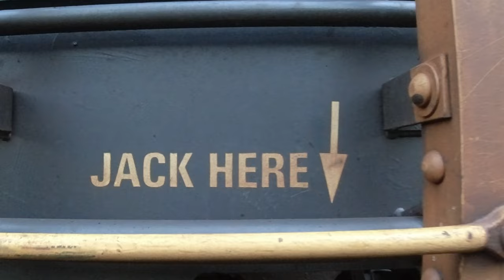Train Hopping into the Fraser Canyon - CN Surrey to North Bend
I sort of wished my train had left a little bit later in the night but hey, you take what you can... This was a short ride from the CN Thornton Yard in Surrey up to North Bend, about halfway between Kamloops and the Vancouver area. I plan to make this run again later in the summer, probably up to Jasper/Edmonton from here. I have 2 other longer videos filmed and in the process of being edited and i'm hoping to have another from the Rockies edited and uploaded before I head out again in August.

If you wanna toss a few coins into my coffee/beer (probably just coffee. ) fund for August when I'm out for round 2 you can do so through paypal. I am very appreciative of the handful of past kickdowns, CHEERS for that!!

00:00:00 = CN Thornton Yard
00:05:18 = Departing Thornton Yard
00:08:30 = Douglas Island / Hampton
00:12:34 = Mission
00:16:14 = Katz
00:19:53 = Haig
00:22:35 = Choate
00:28:27 = Yale
00:37:39 = Saddle Rock
00:45:20 = Spuzzum
00:50:00 = Tunnels
00:57:35 = China Bar
01:04:55 = Mollison